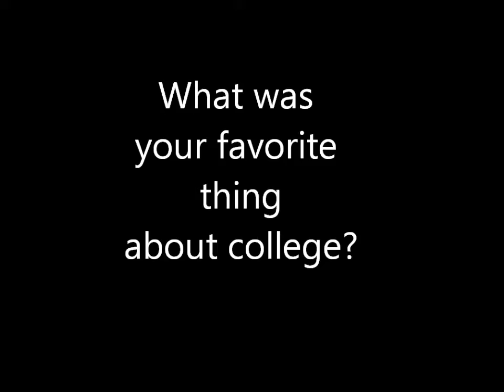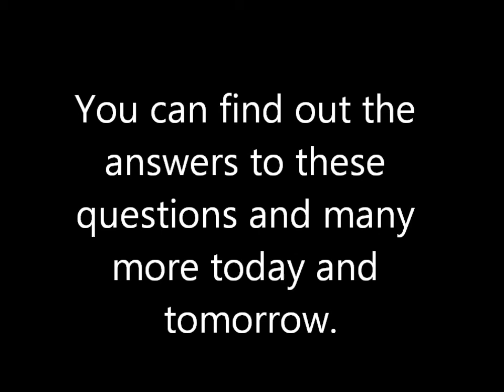DCP College Week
City Year Detroit promoting Detroit Collegiate Prep's first ever College Week.